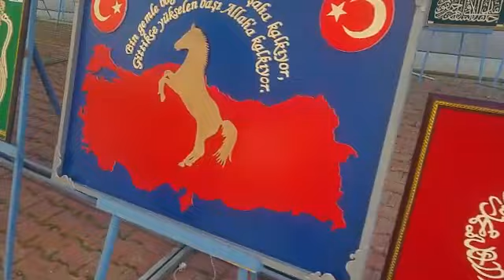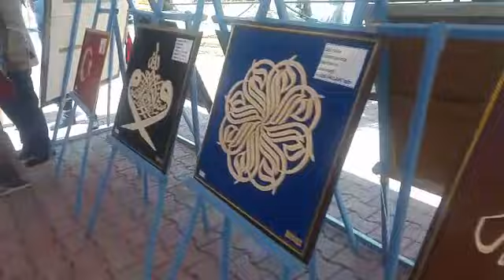GÖKSUN'DA NAHT SANATI SERGİSİ-HALİL DEMİR